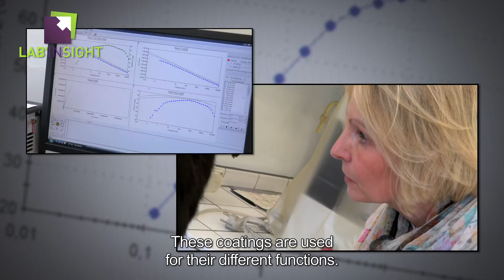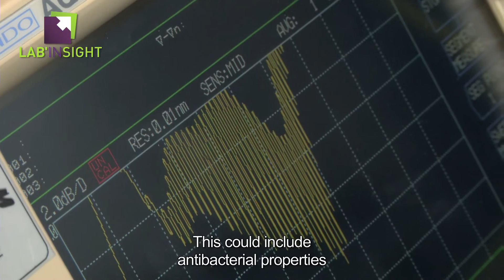Institut de Recherche en Science et Ingénierie des Matériaux, UMONS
Lab'InSight Inovative and Substainabl Coating, le 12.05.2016
un événement organisé à l'UMONS, par le Réseau LIEU (Liaison Entreprises-Universités